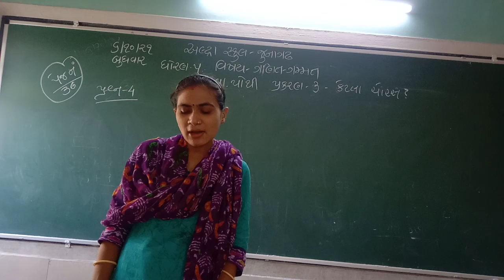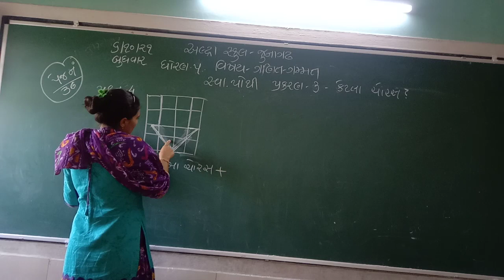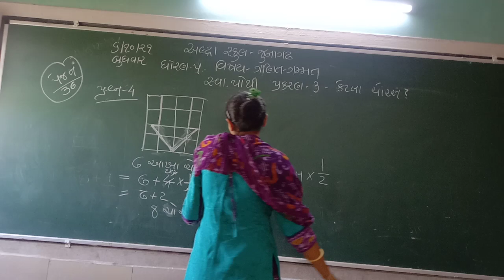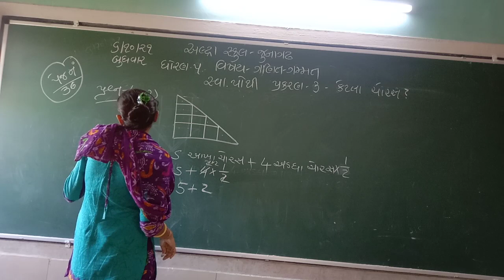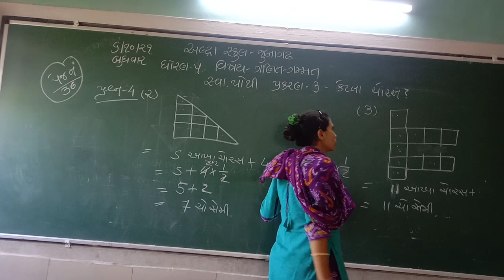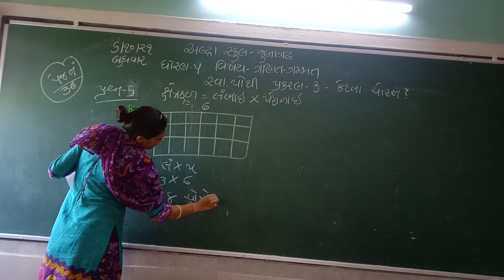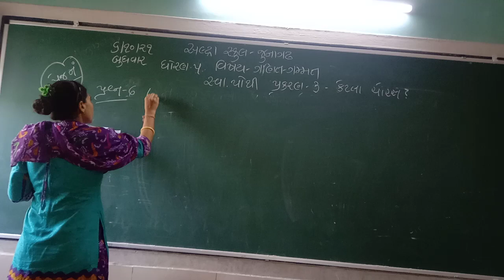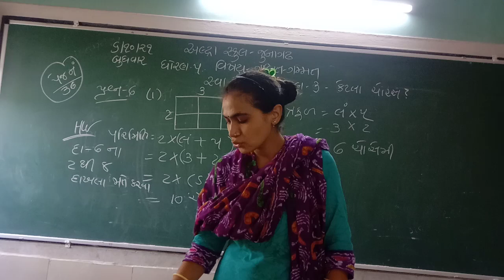std 5 maths ch 3